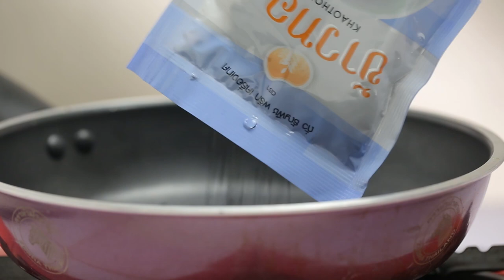บราวนีงาดำหน้าฟัดจ์ สูตรเด็ด...ทำง่าย...สไตล์ "อ.ยิ่งศักดิ์"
วันนี้อาจารย์มีเมนู บราวนีงาดำหน้าฟัดจ์ จากผลิตภัณฑ์ ตราข้าวทอง มาฝากคร่ะ

สิ่งที่ต้องเตรียมสำหรับ (บราวนีงาดำ)

งาดำ ตราข้าวทอง คั่วสุกบดละเอียด 100 กรัม
น้ำตาลทรายแดง ตราข้าวทอง 100 กรัม

วิธีทำ (บราวนีงาดำ)

1. เทงาดำ ตราข้าวทองลงในภาชนะ เปิดไป คั่วจนงาสุกหอม จากนั้นนำไปบดจนละเอียด เตรียมไว้
2. ใส่เนยสดชนิดเค็ม ผงโกโก้ น้ำตาลทราย และน้ำตาลทรายแดง ตราข้าวทองลงในภาชนะนำขึ้นตั้งไฟปานกลางค่อนข้างอ่อน คนตลอดเวลาจนส่วนผสมละลาย ปิดไฟ เทใส่ภาชนะพักไว้จนส่วนผสมเย็นสนิท
3. ผสมแป้งสาลีอเนกประสงค์ งาดำ ตราข้าวทองบดละเอียด เบกกิงโซดา และเกลือป่นเสริมไอโอดีน เข้าด้วยกัน
4. เทส่วนผสมแป้งลงในส่วนผสมน้ำตาลทรายแดงที่เตรียมไว้ คนให้เข้ากัน เติมไข่ไก่  นมข้นจืด และดาร์กช็อก
โกแลตคอมพาวด์ละลาย คนส่วนผสมจนเป็นเนื้อเดียวกัน
5. เทส่วนผสมลงในพิมพ์ที่เตรียมไว้ นำเข้าอบที่อุณหภูมิ 350 องศาฟาเรนไฮต์ ประมาณ 25-30 นาที หรือจนกระทั่งสุก นำออกจากพิมพ์ตัดเป็นชิ้นสี่เหลี่ยมขนาด 1 x 1 นิ้ว เตรียมไว้

สิ่งที่ต้องเตรียมสำหรับ (ฟัดจ์งาดำ)

งาดำ ตราข้าวทอง คั่วสุกบดละเอียด 50 กรัม
ช็อกโกแลตเรนโบว์ไรซ์, ลูกปัดน้ำตาล สำหรับแต่ง

วิธีทำ (หน้าฟัดจ์งาดำ)

ใส่งาดำ ตราข้าวทองบดละเอียด น้ำตาลไอซิง นมข้นหวาน และเนยสดชนิดเค็มลงในภาชนะนำขึ้นตั้งไฟ ใช้ไฟอ่อนคนตลอดเวลาจนส่วนผสมเดือด ปิดไฟ
วิธีการเสิร์ฟ
นำบราว์นีที่ตัดไว้ชุบลงในฟัดจ์งาดำให้ทั่ว จากนั้นนำไปคลุกกับช็อกโกแลตเรนโบว์ไรซ์ ตกแต่งด้วยลูกปัดน้ำตาลให้สวยงาม พร้อมเสิร์ฟ

▲Line @yingsakfood